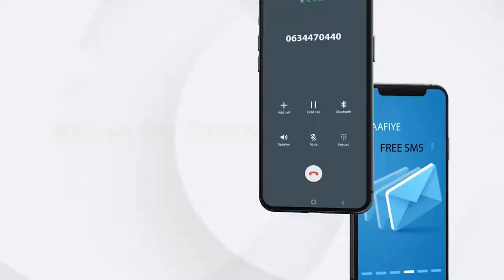usa ayaa shaacisay inay Safiirkeeda Cusub uu si rasmi ah dhawaan uga shaqo bilaabayo Muqdisho